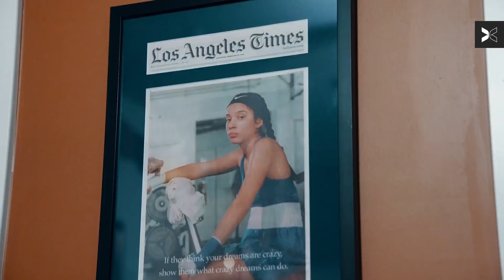Meet Chantel "Chicanita" Navarro | Trailer | FENOM | TOGETHXR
Meet Chantel "Chicanita" Navarro, a 17-year-old prodigal boxer with Olympic dreams. Hers is a story about legacy, family and pursuit of greatness. Welcome to Season One of FENOM.

Credits:
Director: Emily Johnson
Producer: Emily Johnson & Jess Robertson
DP’s: Emily Johnson, Anna Burns, Marcus Wright, Andre Robinson
Editors:
• Trailer - Emily Johnson
• Ep 1 - Emily Johnson & Anna Burns
• Ep 2-4 - Anna Burns